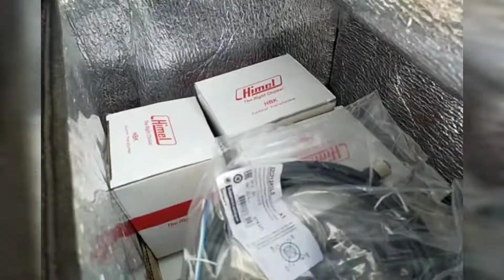Ano Ang Kagandahan Ng Roundtrip Kay Lalamove // Vlog#90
Ano Ang ka Gandahan Ng Roundtrip Bakit Ito ay Favorite ko.

RIDE SAFE KAIBIGAN MANDIRIGMA NG KALSADA 👊☺️👑👌
PRAY BEFORE YOU RIDE 👊☺️👑👌

LET'S GOW 👊☺️👑👌